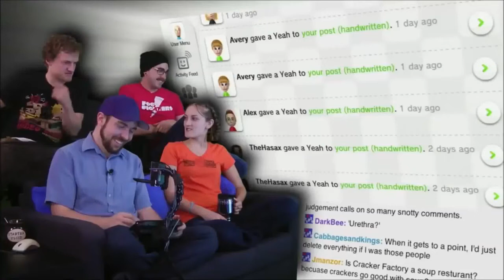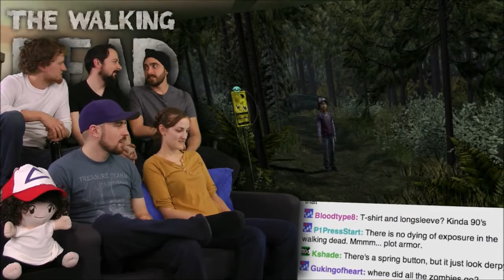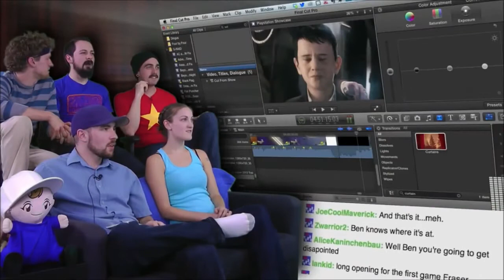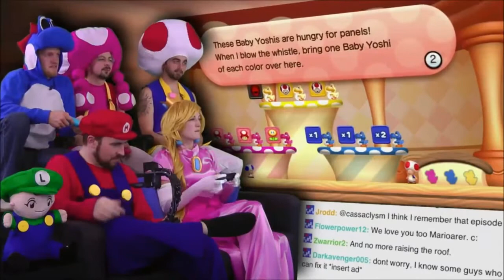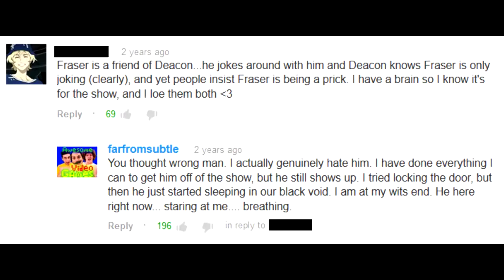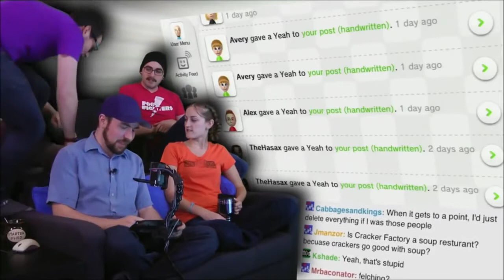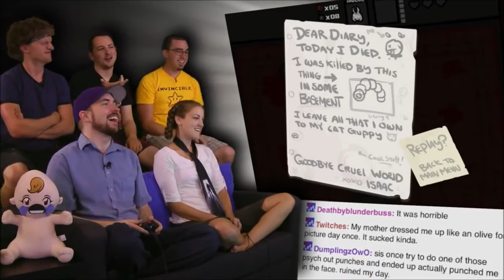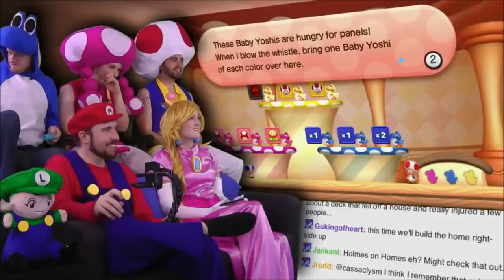Video Games AWESOME! Deacon is AWESOME!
Kiss my fat vagina, Monkey Kong. Video Games AWESOME! - Deacon's Twitter: Spoilers for The Walking Dead (S1) .

Why don't you go smoke some crack with some homos, Willie? The Deekquel: Contains content from the following playthroughs: Mario and .

VGA Highlights on Facebook: Deacon falls in love with one of the best presenters at this years E3. I do hope that if .

I wanted to play around a bit with some more video editing, and decided that a great way to do so is edit existing content. One of said experiments was making a .